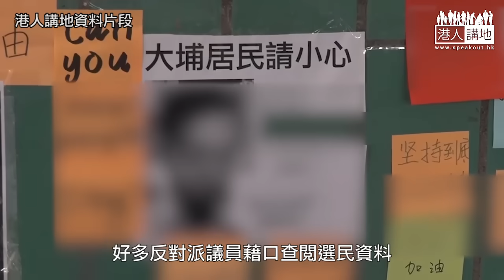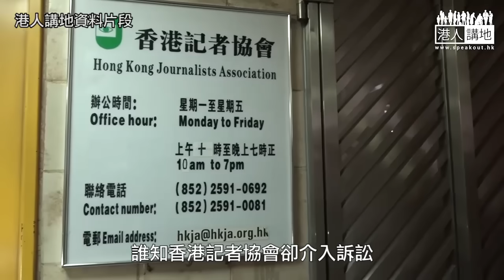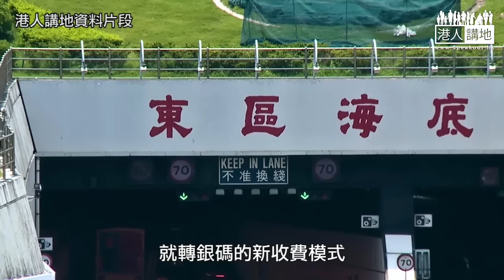【短片】【屈穎妍在線】EP319：睡著的，要醒了！有能者，機會來了！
//香港要改革，公務員不能再是不做不錯、少做少錯，肯做、有心做的公務員，香港有問題，你們就有表現的機會。//